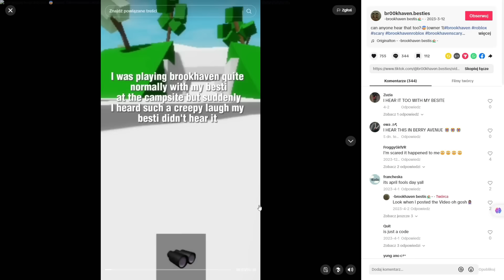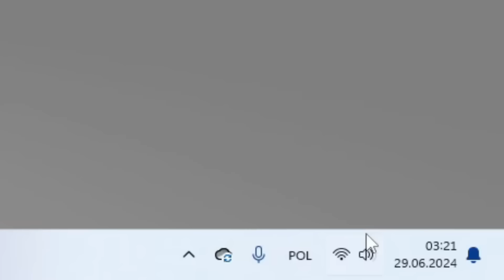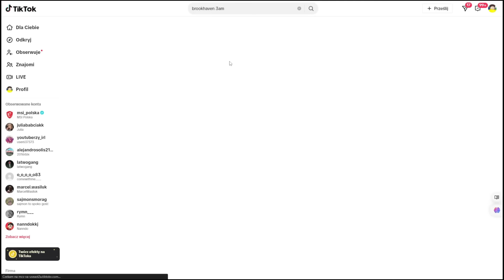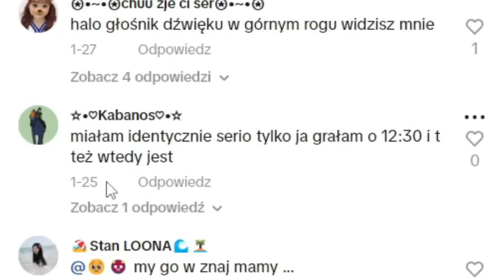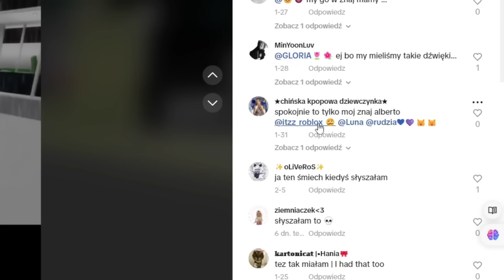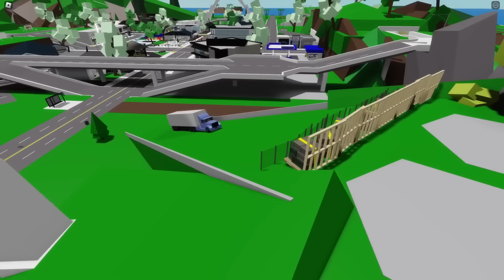HISTORIA O STRASZNYM POU w BROOKHAVEN 🏡 RP!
🔥 ERCIO - BROOKHAVEN RP - PIOSENKA JUŻ NA KANALE 🔥